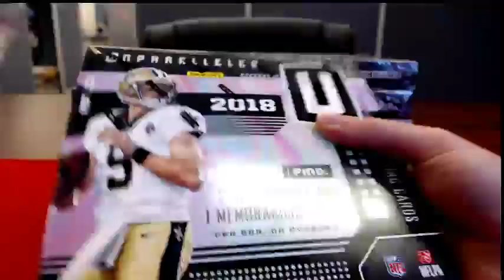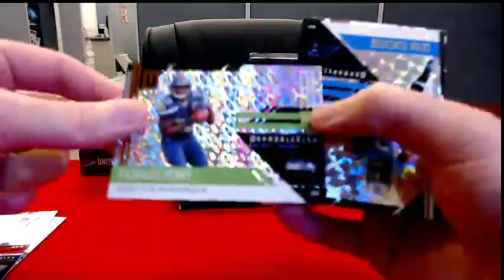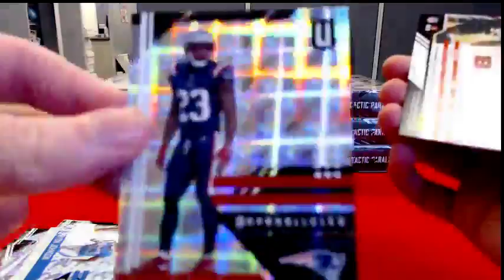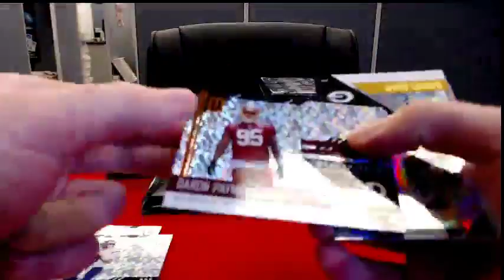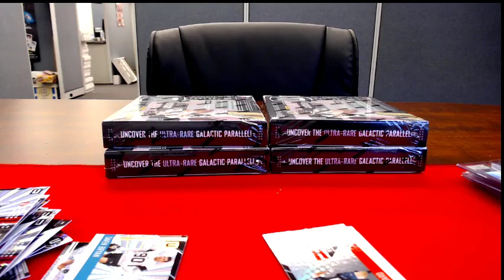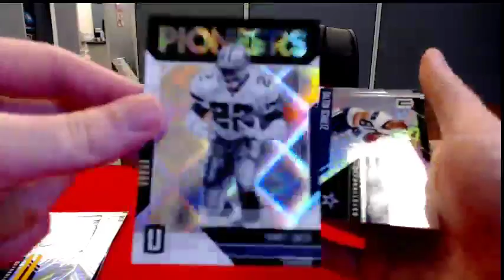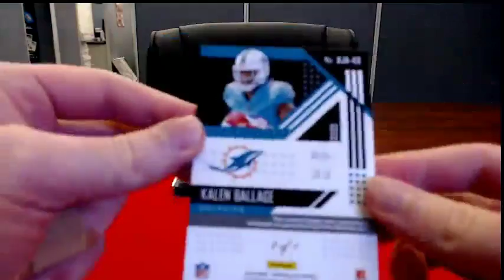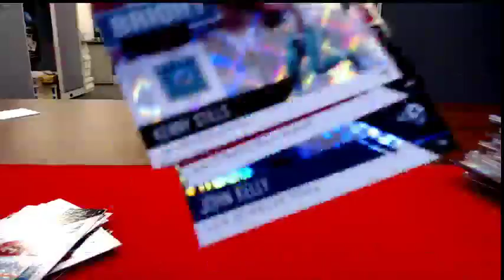2018 Panini Unparalleled Football Case Break